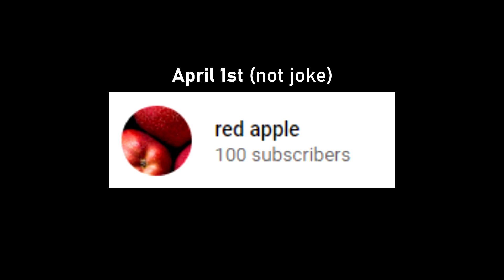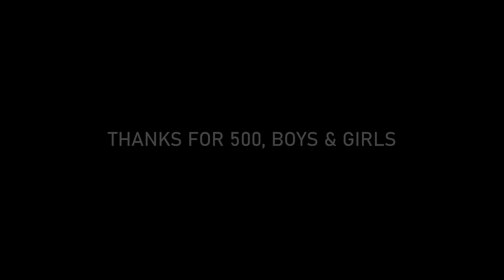WHAT THE F*** (500 Subs Special + DISCORD LINK)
We hit 500 subs in less than a month and we're on the way to 1k! It's actually already more than 600 when i finished editing this video, so... A MASSIVE THANK YOU to all the subscribers!
If you're not a sub yet - make sure to hit the red button & also that bell to not miss anything!

Thanks again,
Red